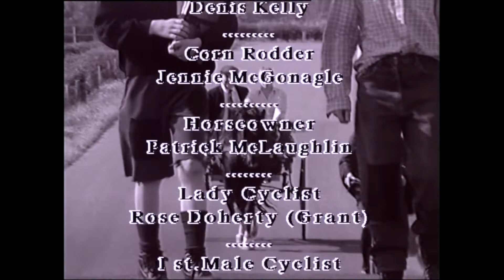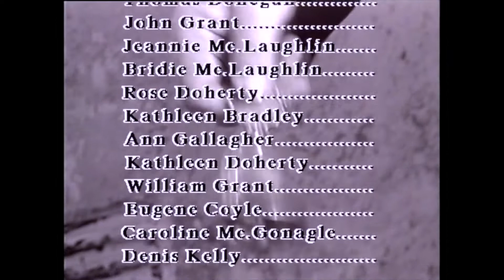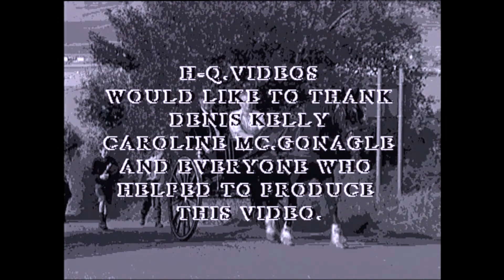Illies School Reunion 2002 part 4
Part of the Illies School Reunion Celebrations 2002